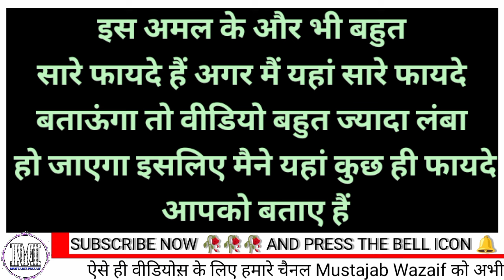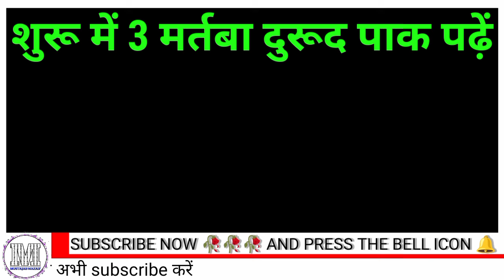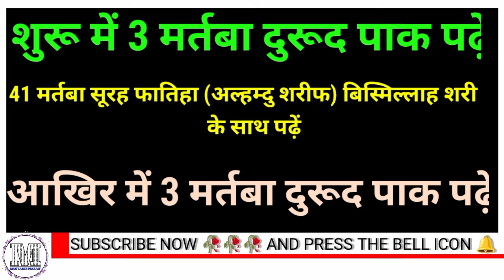6 rajab ka Amal ! 6 रजब का खास वजीफा ख्वाजा गरीब नवाज की छटी का वजीफा ! Khuwaja gareeb Nawaz ka amal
6 rajab ka Amal ! 6 रजब का खास वजीफा ख्वाजा गरीब नवाज की छटी का वजीफा ! Khuwaja gareeb Nawaz ka amal.